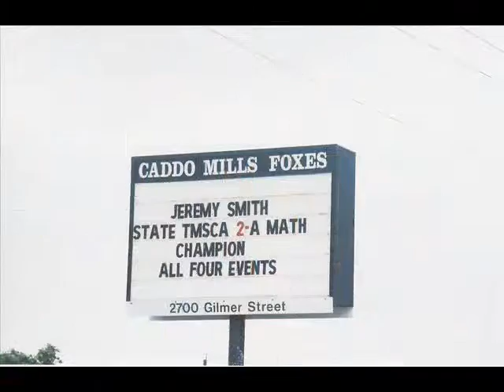Jeremy's slide show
Watch Jeremy grow from an infant to a young man